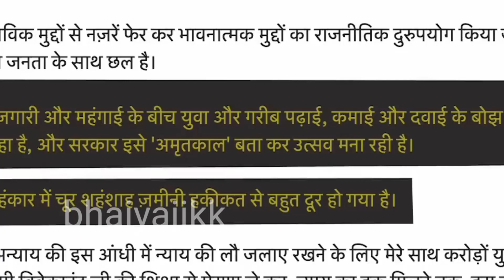PM Modi पर बडा हमला 😱, Rahul Gandhi सत्ता के अहंकार से चूर | BJP vs Congress